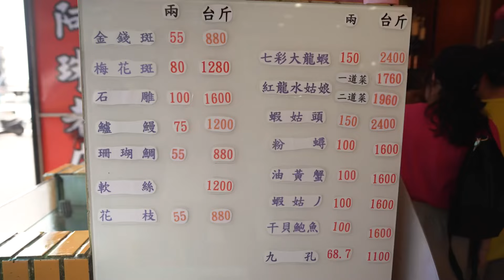NATURE EMBARRASSED ME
In this episode of keeping up with kdarshen, I experience nature when Taiwan’s temperature is 38 degree Celsius. I also visit a night market thaf only locals patronise which doesn’t make it touristy.